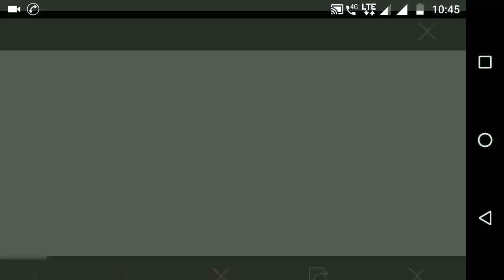How to get free parachute skin in pubg mobile | Free PUBG parachute skin in hindi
Today i am gonna show you how to get  free parachute skin in pubg mobile.
 If you follow the follow the following steps you can get free chicken dinner parachute event in pubg mobile without spending any of your money or uc.

this video conatins how to get free parachute in pubg mobile in hindi so that you can easily understand and follow the steps given in the video.
So how to get free parachutes in pubg mobile?

Free parachute skin in pubg mobile are available in a event which is available till 27 of september 2018

we will talk about free pubg mobile rewards in our upcoming video where i will show you can get free pubg mobille gun skins
you can easily learn how to get parachute in pubg mobile by  just logging into the game and going to the event option

We provide you with all the free pubg mobile tips and tricks which will improve your gameplay

new tips and tricks in pubg mobile 2018 are coming up in the next video
we don,t get pubg mobile free parachute skin everyday so just hurry up and get your free parachute in pubg mobile
This is only a trick to get free parachute skin in pubg there are no hacks and we don,t support or promote hacking a game.